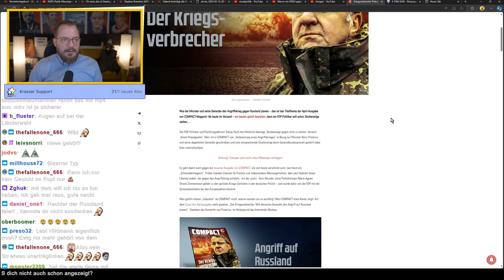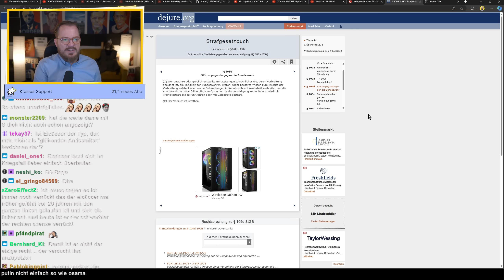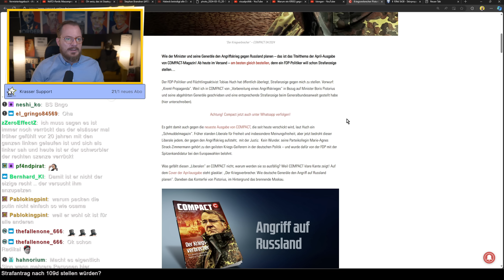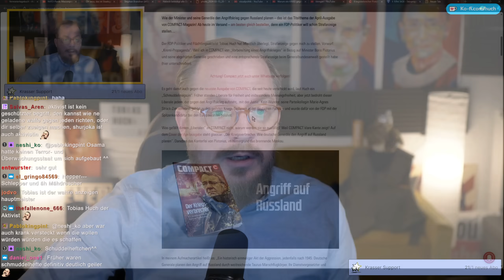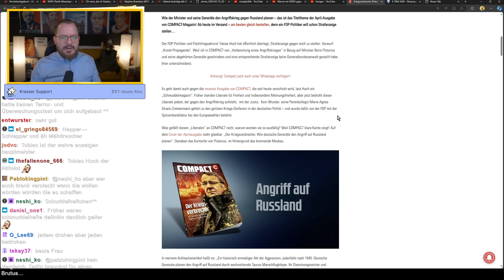Jürgen Elsässer pöbelt gegen mich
tobias huch reaction realtalk